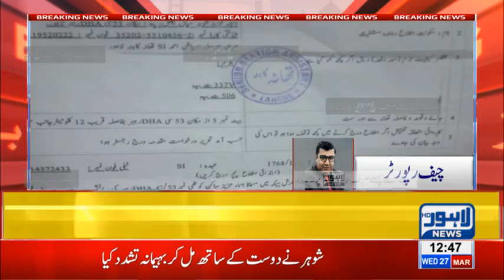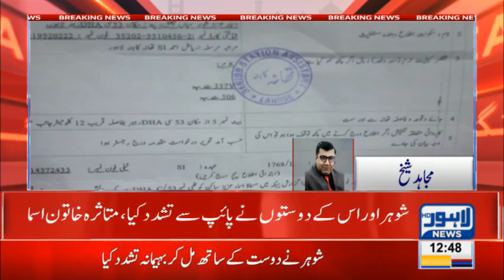Man shaves off wife's hairs on not dancing before his friends